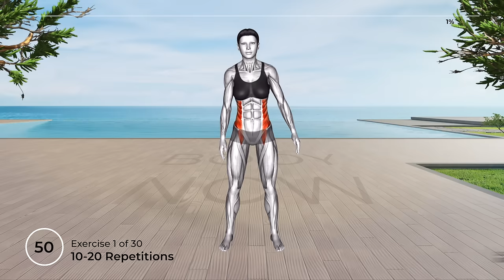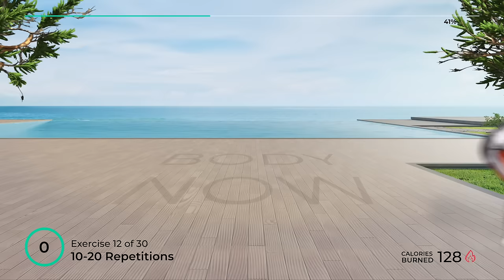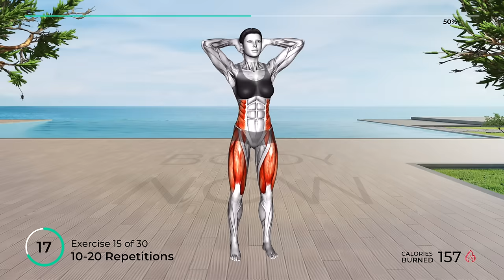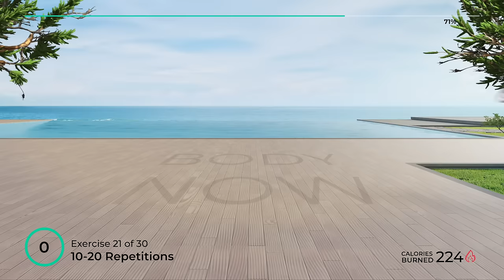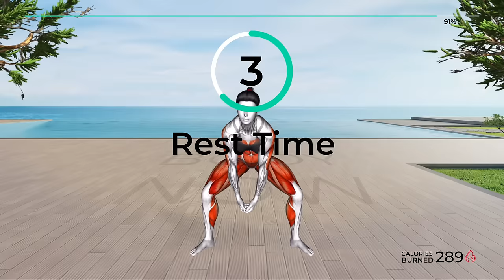➜ 30 Minutes to Ditch Your Donut Belly -This STANDING Workout Changes Everything!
In this video, we bring you the ultimate 30-minute bedtime routine that will help you shed those extra pounds and achieve a toned, flat belly. Say goodbye to stubborn belly fat and hello to a healthier you!

Our bedtime routine combines effective exercises, calming stretches, and mindful meditation to relax your body and promote fat burning while you sleep. Following this routine consistently can lead to significant results in achieving a flat belly.

Regularly performing this 30-minute bedtime routine will not only melt away belly fat but also improve your overall well-being. As you engage in these exercises and stretches, your core muscles will strengthen, boosting your metabolism and promoting better digestion.

Additionally, we provide helpful nutritional tips that complement the bedtime routine for optimal results. Implementing these suggestions into your daily diet can accelerate your progress in achieving a flat belly.

We are dedicated to helping you reach your fitness goals and attain the flat belly you've always desired.
Revitalize your well-being! 🌟 Explore our website for personalized workouts, nutrition tips, and invigorating exercises. Start your journey to a healthier you now!
✅ Recommended Plan
🟡  Duration: 30 minutes
💪  Exercises quantity: 30
🔶  Format: 1 exercise = 50 seconds work + 10 seconds rest
🧘  Equipment: your body
⏳ Timecodes
00:00 - Start
00:10 - Exercise 1
01:10 - Exercise 2
02:10 - Exercise 3
03:10 - Exercise 4
04:10 - Exercise 5
05:10 - Exercise 6
06:10 - Exercise 7
07:10 - Exercise 8
08:10 - Exercise 9
09:10 - Exercise 10
10:10 - Exercise 11
11:10 - Exercise 12
12:10 - Exercise 13
13:10 - Exercise 14
14:10 - Exercise 15
15:10 - Exercise 16
16:10 - Exercise 17
17:10 - Exercise 18
18:10 - Exercise 19
19:10 - Exercise 20
20:10 - Exercise 21
21:10 - Exercise 22
22:10 - Exercise 23
23:10 - Exercise 24
24:10 - Exercise 25
25:10 - Exercise 26
26:10 - Exercise 27
27:10 - Exercise 28
28:10 - Exercise 29
29:10 - Exercise 30
30:02 - Recommended plan